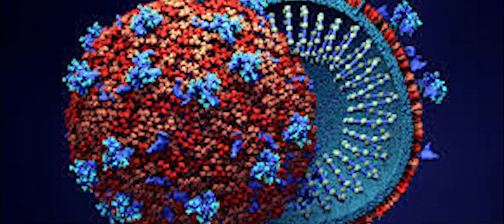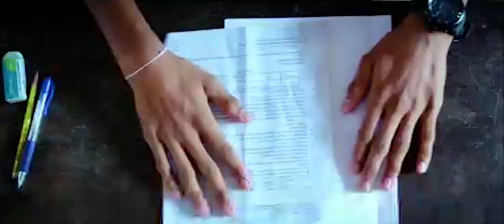Corona | Students life | Education | Must watch video